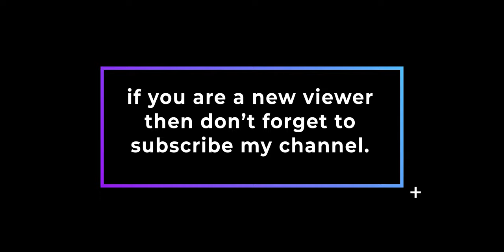powerful aggressive online streaming gaming theme,free to use,no copyright content (black mart)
I hope this video is helpful for you. Especially for those who have a gaming channel or do live streaming.

IMPORTANT!
► Copyright Protection: As theft of my music tracks increased, I had to register this track with YouTube Content ID using HAAWK.

You can write me a letter to my mail (Provide a link to your video and a screenshot of the claim), I will delete all claims within a week. If you become my patron, you will have no copyright problems. You will be able to monetize your YouTube videos. You will receive over 90 music tracks.

FAQ:

● Sure! Just download this track and you are ready to use it! If you become my patron, then you can use this track unlimits. You can monetize your videos on YouTube and Facebook. (Become my patron

► Does this music track is copyrighted?
● As theft of my music tracks increased, I had to register this track with YouTube Content ID using HAAWK.